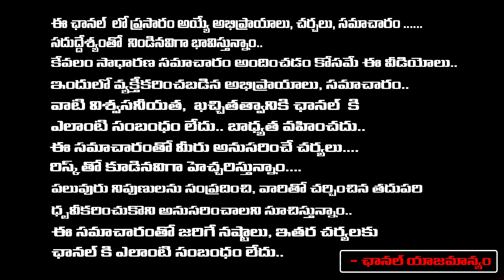నవగ్రహాల్లో గురువు ఏ లగ్నంలో ఉంటే ఎలాంటి ఫలితాలను ఇస్తుందో చూడండి..! | Shesha Giri | Red Tv Subham